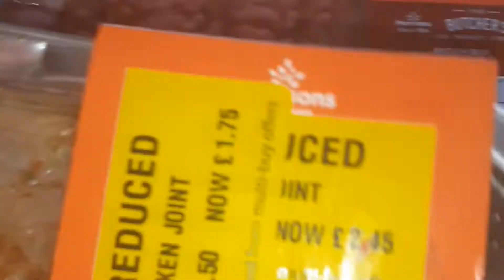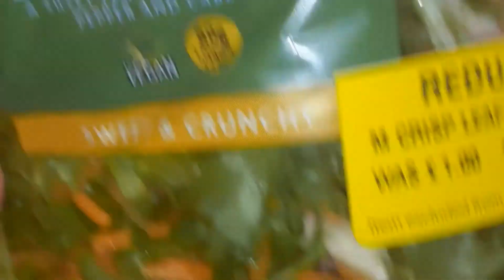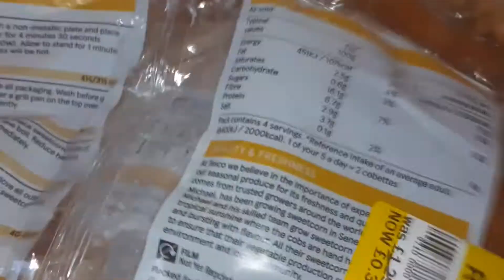BARGAINS AND DINNER from the freezer